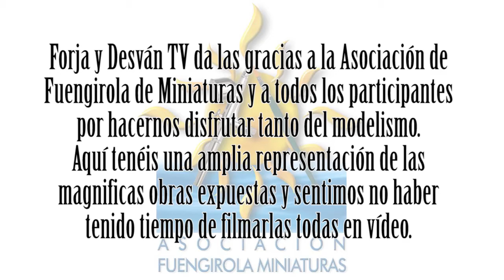modelismo paintingmodels scalemodels pintor pintura art painting figure warhammer wh40k